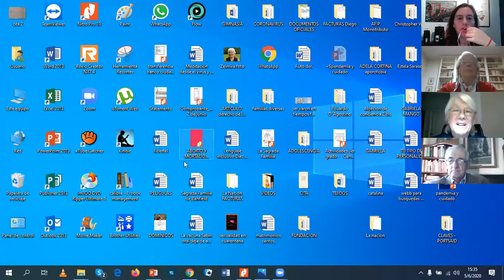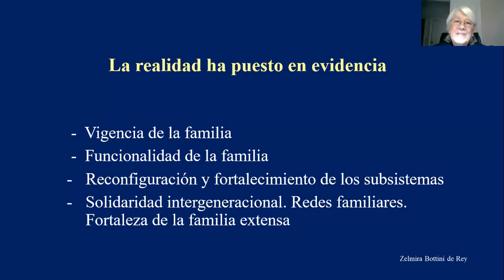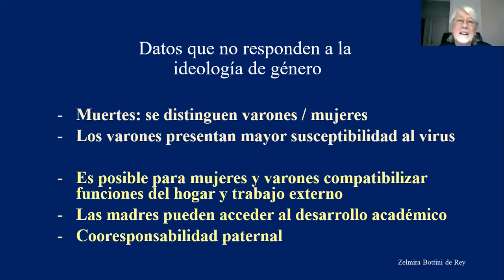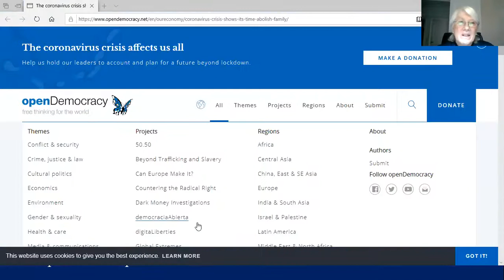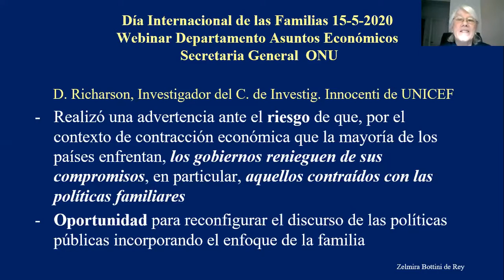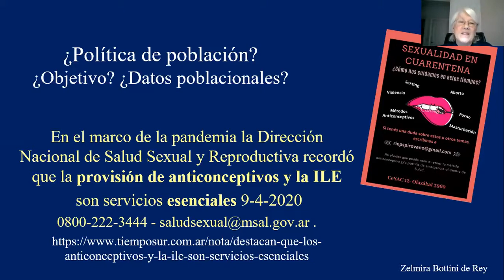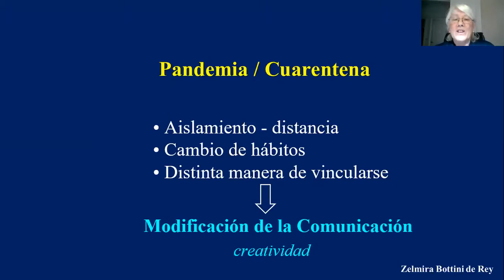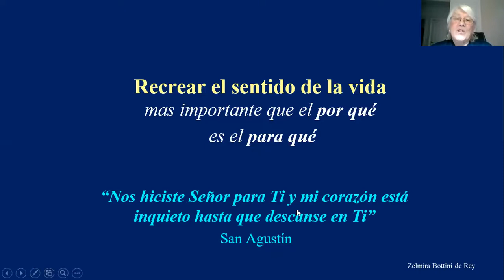ANCMYP- Instituto de Bioética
Reunión del Instituto de Bioética sobre: "Pandemia  Coronavirus" abordado desde distintos aspectos. El panel estuvo integrado por:
• Dra. Elba Picabea de Georgiutti – Tema:  "Covid 19 aspectos médicos"
• Dra. Zelmira Bottini de Rey – Tema: "Pandemia y cuidados: ¿qué puede aportar la familia?
• Dra. Maia Lukac de Stier – Tema: "¿Salvaguarda del Bien Común o autoritarismo político"